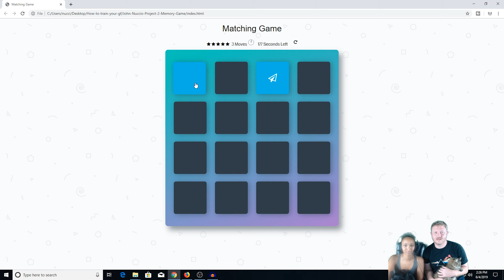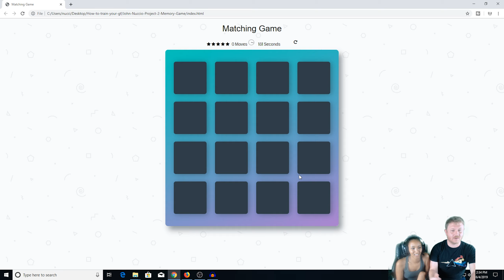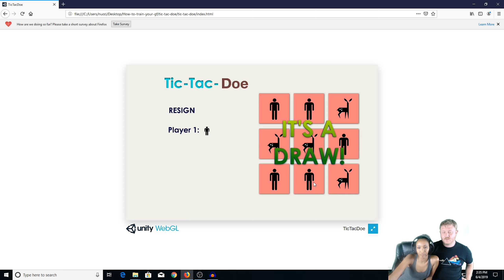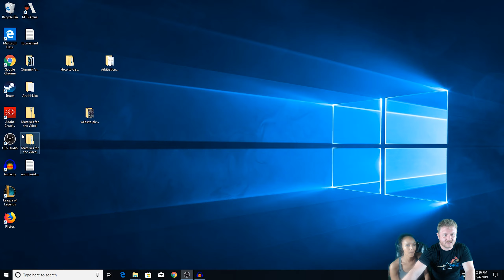How to Train Your Girlfriend to Play Total War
How to Train Your Girlfriend to Play Total War. Lemlem levels up with three new gaming experiences. How long will it take her to master the art of gaming?